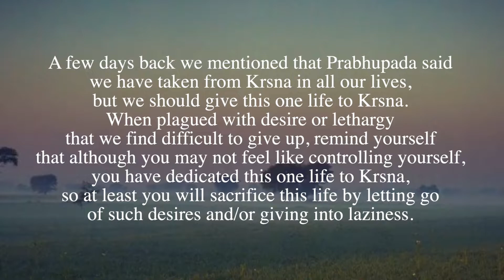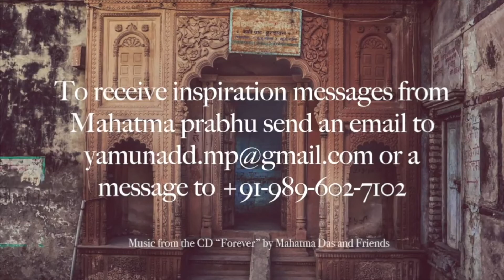"This One Life" by Mahatma Das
-This One Life-
A few days back we mentioned that Prabhupada said we have taken from Krsna in all our lives, but we should give this one life to Krsna. When plagued with desire or lethargy that we find difficult to give up, remind yourself that although you may not feel like controlling yourself, you have dedicated this one life to Krsna, so at least you will sacrifice this life by letting go of such desires and/or giving into laziness.